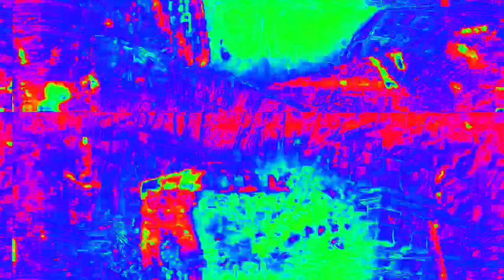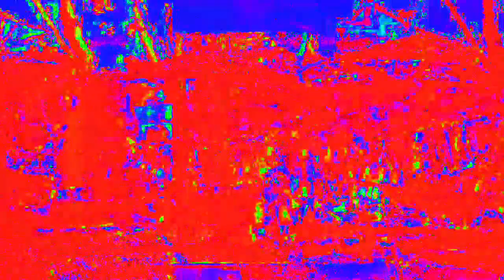[EPILEPSY WARNING] Movie 23 02 14 21h05m45s